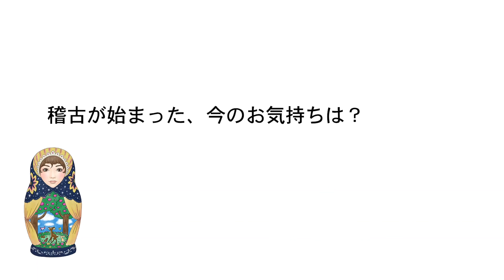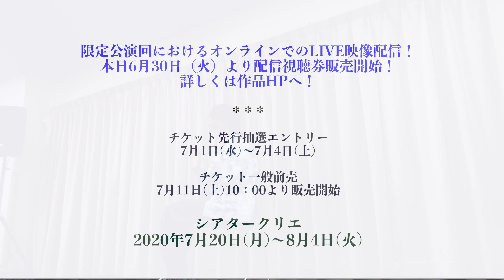『SHOW-ISMS』美弥るりか Special interview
シアタークリエ2020年7・8月公演 SHOW-ISMS『マトリョーシカ』主演の美弥るりかさんのスペシャルインタビュー映像をお届けいたします！